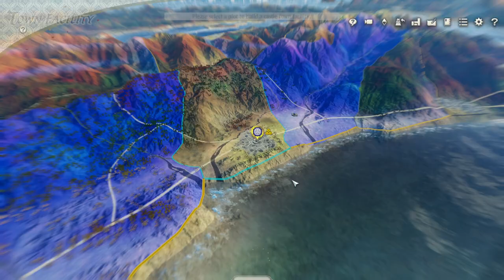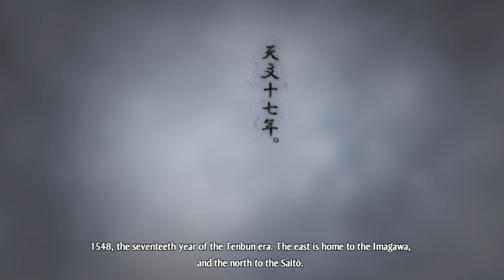Um jogo de Paciência | NOBUNAGA'S AMBITION: Awakening (Clã Chōsokabe) - Gameplay PT-BR #01